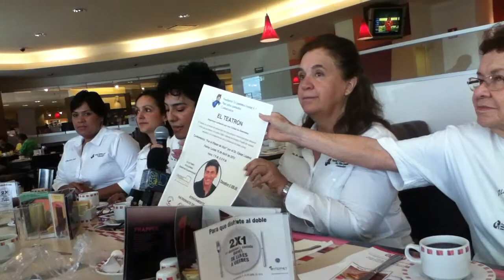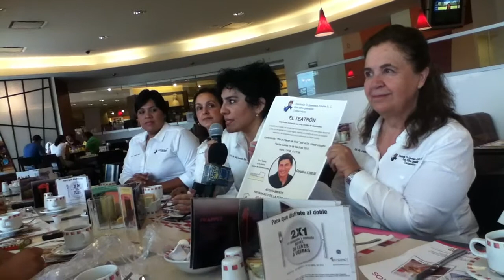niños quemados.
La Fundación de atención a niños quemados "Te queremos ayudar" reúne fondos para continuar esta noble causa.